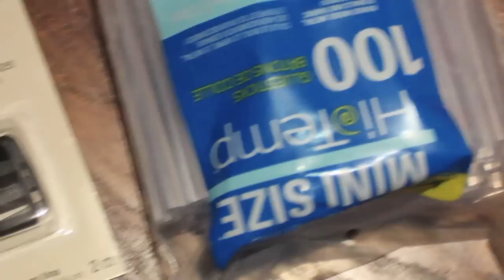Tokyo Ghoul Cosplay Tutorial : Kaneki's Kagune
A step by step tutorial on how I made my Kagune.